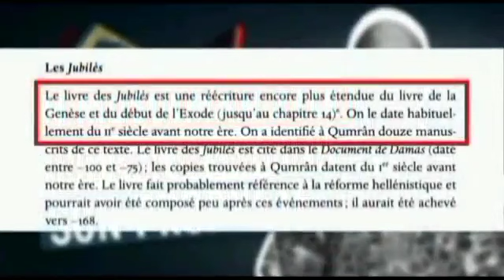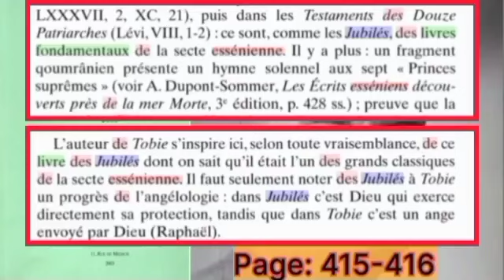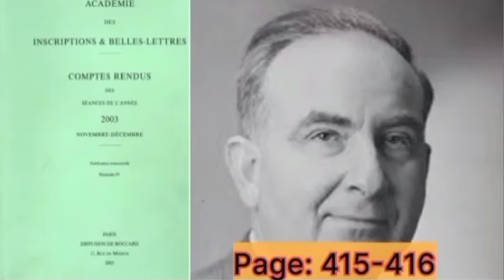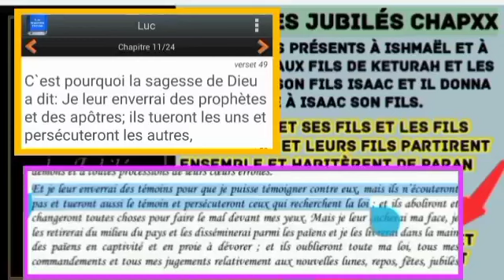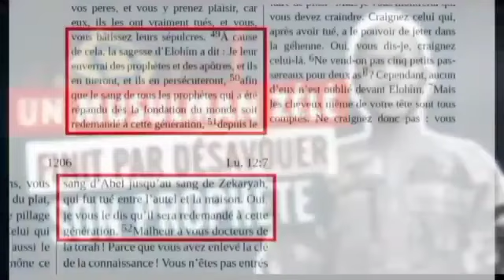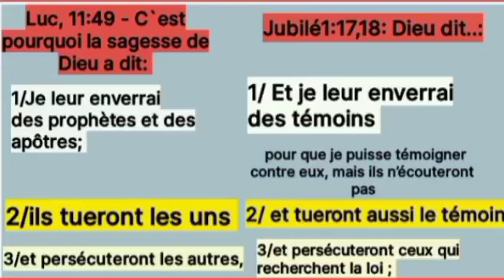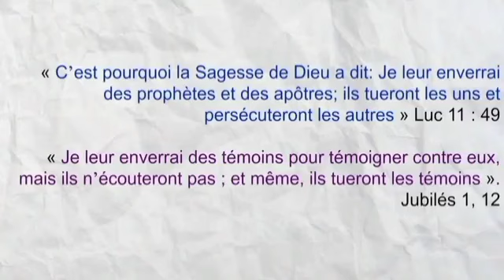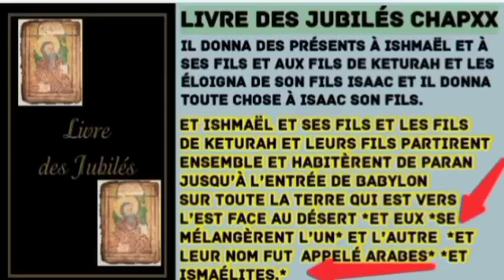REBASTONNADE DU SAINT ESPRIT D'UN CHRÉTIEN : MOHAMAD DESCENDANT D'ISMAËL OUI OU NON?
REBASTONNADE DU SAINT ESPRIT D'UN CHRÉTIEN : MOHAMAD DESCENDANT D'ISMAËL OUI OU NON? @salomonlesage777